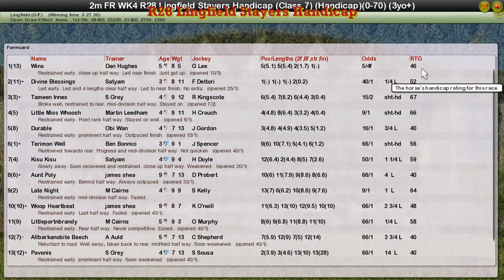FR WK4 R28 Lingfield Stayers Handicap